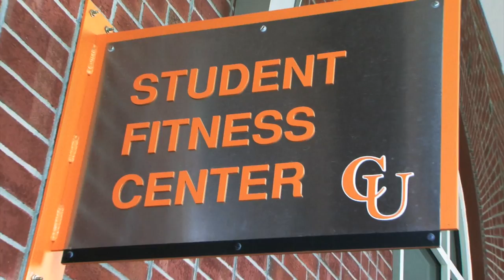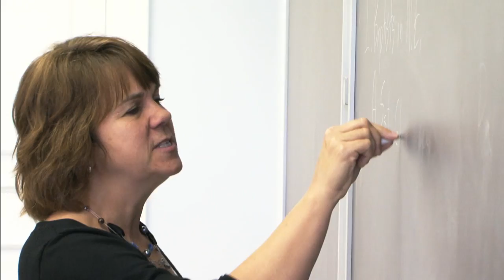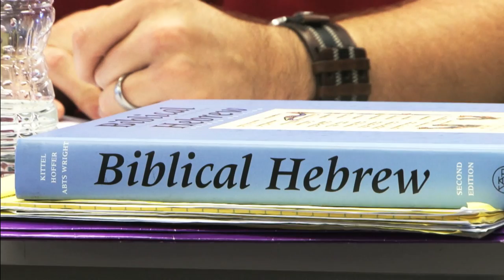Campbell University Divinity School Video